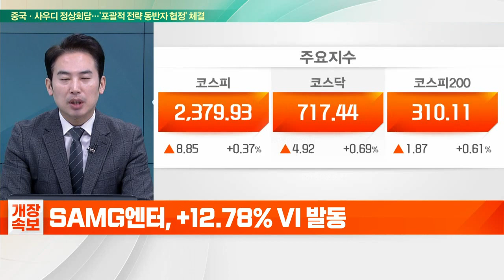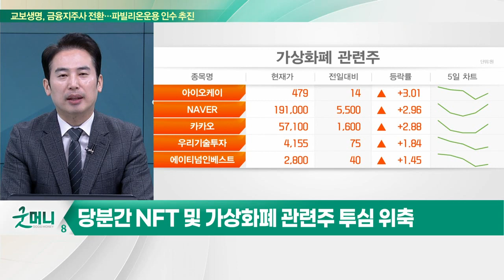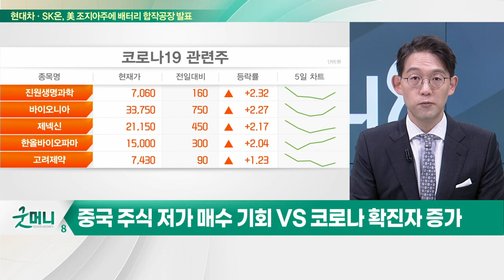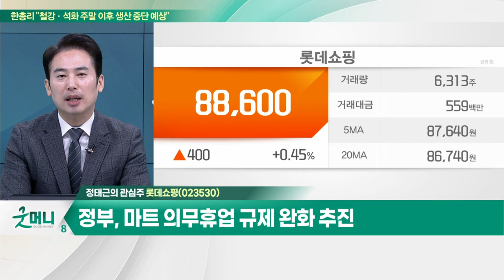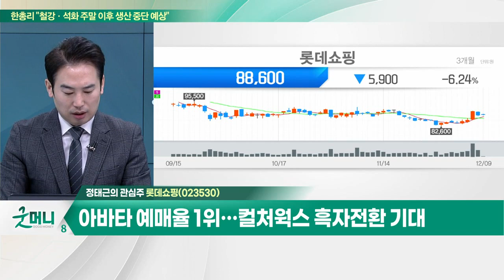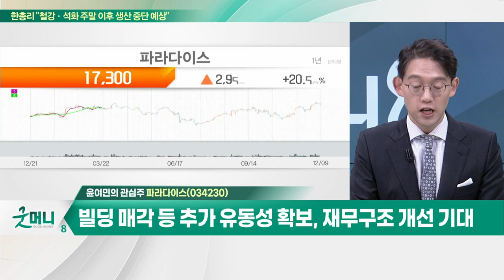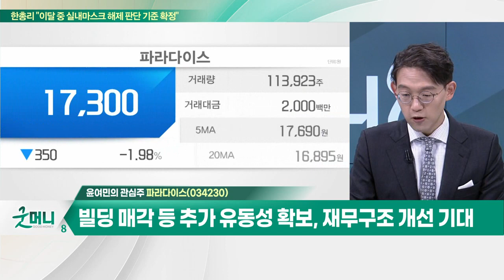롯데쇼핑... 중국 전면 봉쇄 완화, 백화점 실적 주도 지속 / 파라다이스... 3분기 영업이익 383억원… 전년대비 697% 증가_개장 관심주 (20221209)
Q. 모바일 게임株, 가상화폐 보다는 '신작 모멘텀'… 전략은?
Q. 빗장 푸는 중국 '기대 반 우려 반'… 진짜 수혜주는?

- 중국 전면 봉쇄 완화, 백화점 실적 주도 지속
- 정부, 마트 의무휴업 규제 완화 추진
- 아바타 예매율 1위… 컬처웍스 흑자전환 기대

- 3분기 영업이익 383억원… 전년대비 697% 증가
- 관광 재개 및 호텔 부문 호조… 실적 턴어라운드 견인
- 빌딩 매각 등 추가 유동성 확보, 재무구조 개선 기대